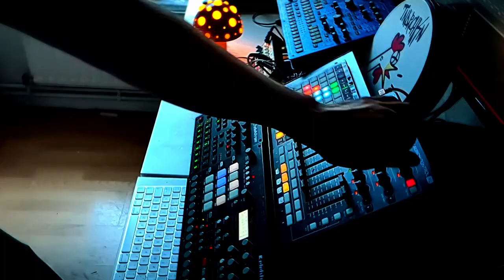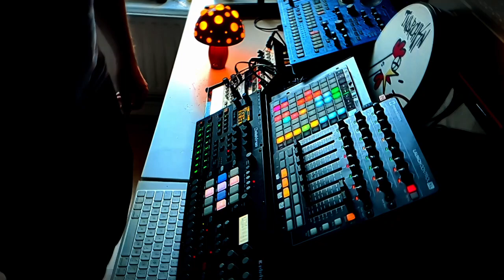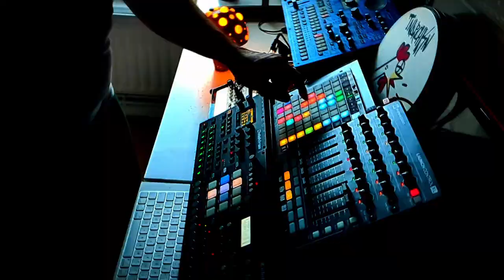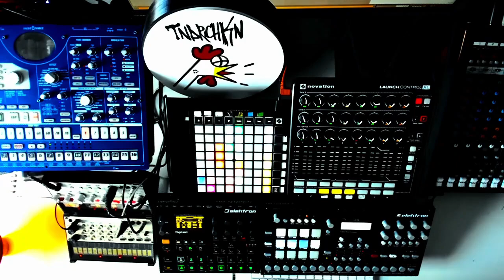descolocao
Hi folks!!I recently I been experimenting with some very swinged sequences on my synths here's the result, have fun!!!